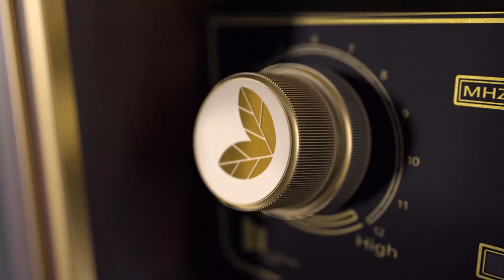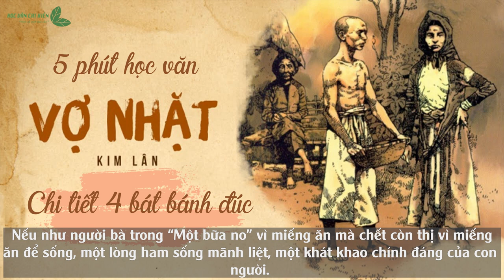5 PHÚT HỌC VĂN CÙNG CHỊ HIÊN || Chi tiết 4 bát bánh đúc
5 phút học văn cùng chị Hiên - Chi tiết 4 bát bánh đúc || Học văn chị Hiên